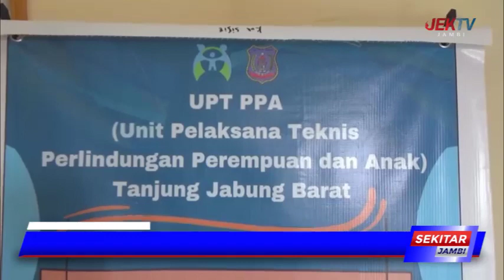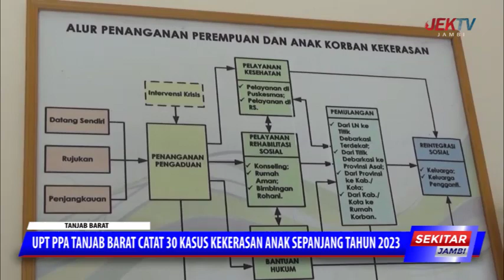UPT PPA TANJAB BARAT CATAT 30 KASUS KEKERASAN ANAK SEPANJANG TAHUN 2023